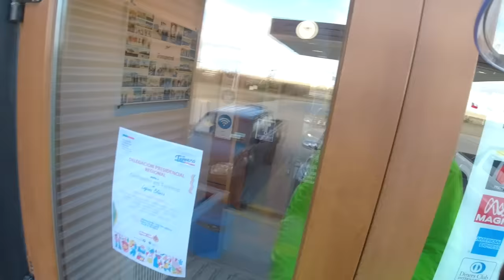APESAR DOS DESAFIOS, MEU DIA TERMINOU ASSIM 🇨🇱 - CERRO SOMBRERO A PUERTO NATALES de MOTO - S8/EP10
Neste episódio saí de Cerro Sombrero, atravessei o estreito de Magalhães e segui por estradas chilenas até Puerto Natales.

✅  SEJA MEMBRO DO CANAL E ASSISTA AOS VÍDEOS ANTECIPADO!

Gasto total da viagem: R$ 8.000 incluindo:

- gasolina (Argentina +/- R$ 2,80 o litro)
- pedágios
- alimentação
- hospedagem
- passeio/parque
- balsa Estreito de Magalhães (R$ 54,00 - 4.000 pesos argentinos)

➤Roteiro

Viagem iniciada dia 1 de ABRIL de 2023.

22 dias de viagem - 12.294 km

Dia 1: São Paulo - Puerto Iguaçu = 1.058km (Petit Hotel R$150,00)
Dia 2: Puerto Iguaçu - Gualeguaychú = 1.045km (Hotel Leonardi R$ 67,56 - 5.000 pesos)
Dia 3: Gualeguaychú - Rio Colorado = 1.004km (Hotel Portal Patagínico R$ 121,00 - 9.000 pesos )
Dia 4: Rio Colorado - Comodoro Rivadavia = 920km (Hotel Victoria R$ 202,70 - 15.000 pesos)
Dia 5:  Comodoro Rivadavia - Punta Loyola = 830km (Camping no Barco Marjory Glen)
Dia 6:  Punta Loyola - Rio Grande = 385km (Motorcycle Hostel R$ 108,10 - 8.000 pesos)
Dia 7: Rio Grande - Ushuaia = 290km (Callejeros Motoamigos R$ 67,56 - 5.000 pesos)
Dia 8: Ushuaia (Callejeros Motoamigos R$ 67,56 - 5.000 pesos)
Dia 9: Ushuaia (Callejeros Motoamigos)
Dia 10: Ushuaia - Cerro Sombrero = 422km (Hostal El Esfuerzo R$ 120,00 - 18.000 pesos chilenos)
Dia 11: Cerro Sombrero - Puerto Natales = 356km (Hostal Donde Kike R$ 134,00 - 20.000 pesos chilenos)
Dia 12: Puerto Natales - El Calafate = 272km (Bla Guesthouse R$ 187,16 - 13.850 pesos)
Dia 13: El Calafate = 158km (Bla Guesthouse R$ 187,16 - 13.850 pesos)
Dia 14: El Calafate - Perito Moreno = 700km (Hotel Lago Buenos Aires R$ 101,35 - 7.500 pesos)
Dia 15: Perito Moreno - Bariloche = 809km (La Paleta del Pintor R$ 67,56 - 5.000 pesos)
Dia 16: Bariloche (La Paleta del Pintor R$ 67,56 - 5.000 pesos)
Dia 17: Bariloche - Neuquén = 625km (Hotel Iberia R$ 120,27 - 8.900 pesos)
Dia 18: Neuquén - Trenque Lauquen = 692km (Hotel Sorrento R$ 101,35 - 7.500 pesos)
Dia 19: Trenque Lauquen - Chajarí = 858km (Mis Casitas R$ 94,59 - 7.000 pesos)
Dia 20: Chajarí - Foz do Iguaçu = 800km (Paradizo Hotel R$130,00)
DIa 21: Foz do Iguaçu - Arapongas = 487km (Hotel Mirage R$130,00)
Dia 22: Arapongas - São Paulo = 583km

➤Câmbio:

Argentina
Western Union: R$ 3.002,62 = 230.801 pesos (R$ 1,00 = 77 pesos, descontando as taxas)
Dólar: 100 dólares = 36.000 pesos (R$ 1,00 = 65 pesos)
Cartão de crédito = R$ 947,4 = 65.783 pesos (R$ 1,00 = 69 pesos)

Total: R$ 4.500 = 332.584 pesos (preço médio: R$1,00 = 74 pesos)

Chile
Cartão de crédito: R$ 440,06 = 67.718 pesos chilenos
Dólar: 100 dólares = 80.000 pesos chilenos

Total: R$ 990,06 = 147.718 pesos chilenos (preço médio: R$ 1,00 = 149 pesos chilenos)

➤Faço a revisão da minha moto na oficina PIUMOTORRAD

➤Seguro viagem Vital Card (cobre viagem de moto)

➤ CAPA DE CHUVA: Conjunto Silver Reflex ST da iXS (loja Mercury Floripa)
➤ Jaqueta Galant e Calça Vento, ambos da LS2
➤ Capacete LS2 Valiant I